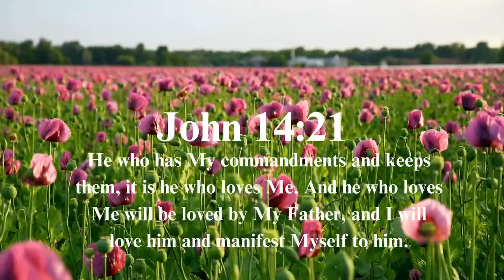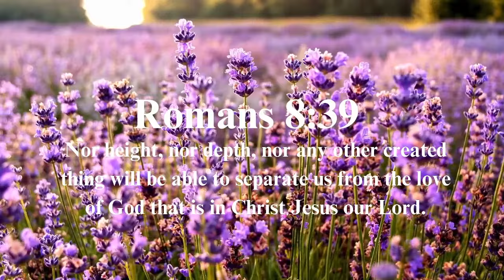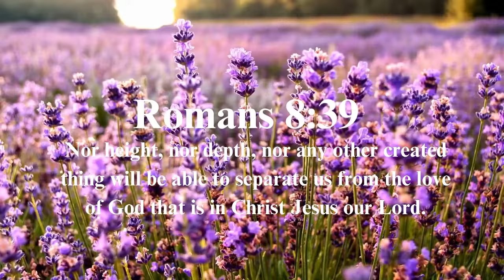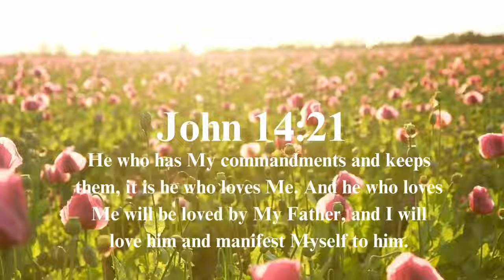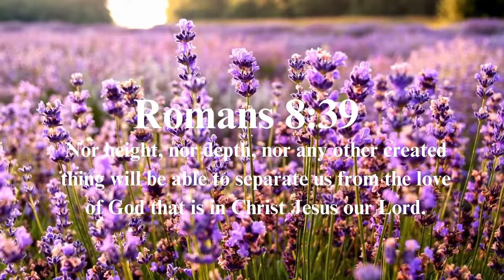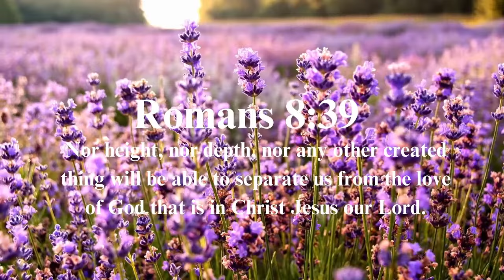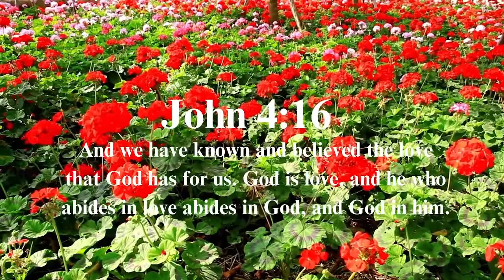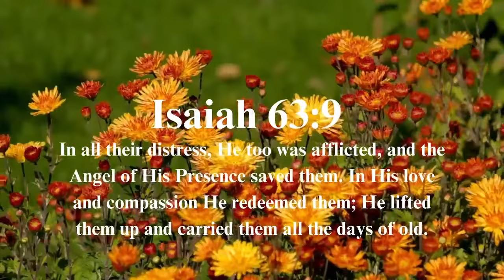God's Love In The Bible | Christian Inspirational Scriptures With Instrumental Music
God's Love In The Bible | Christian Inspirational Scriptures With Instrumental Music | Grace Message.

God's Love | Christian Inspirational Scriptures With Instrumental Music | God's Grace Message.

Pray as led by  the Holy Spirit and trust God for His promises. God's grace is sufficient for you. For His power is made perfect in weakness.